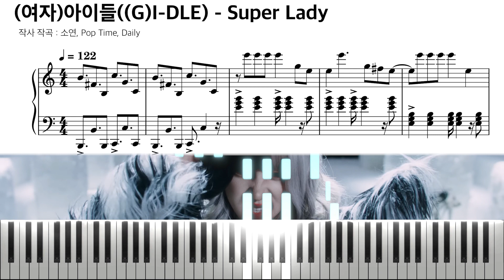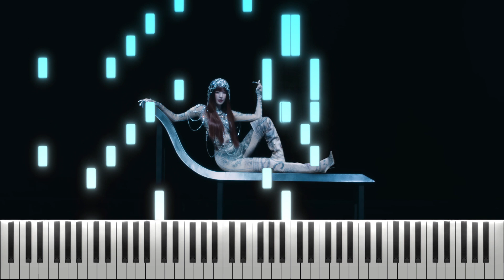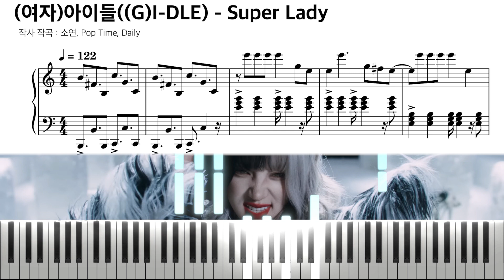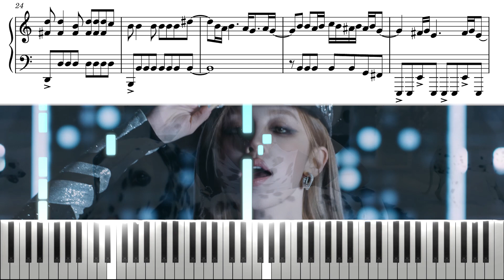(여자)아이들 Super Lady 피아노 커버 & SHEET (G)I-DLE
이건마치 현대카드 cf와
티아라 슈가프리와
비욘세와 투애니원이 합쳐진 !!!
ㅎ ㅏ 넘좋네요,,